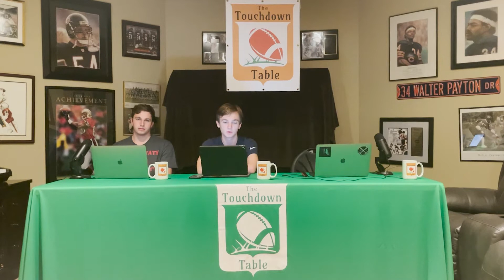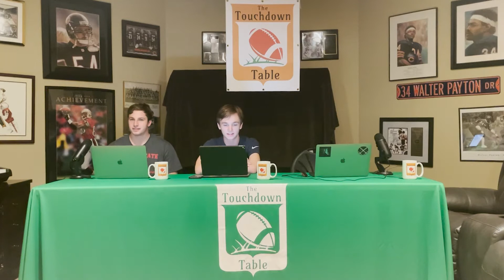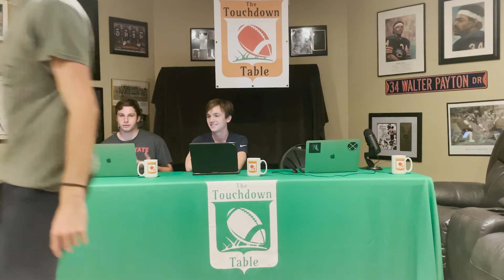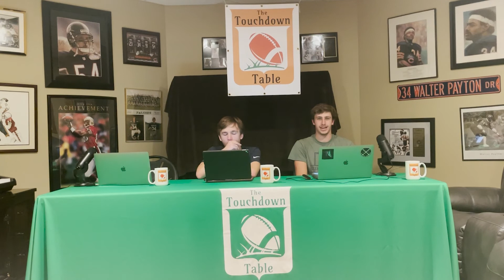Week 5 NFL Predictions (2021-2022)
The table makes their game picks for week 5 of the 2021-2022 NFL season and talks about some of the biggest things to look out for during this week of action. They talk about how good and close the games should be this week and preview how they believe the games will go. Alongside this, the table reflects on some of the games from last week in the NFL season. There should be a great slate of games in the future and the table hits on all of those games that will be played.
Lastly, PLEASE comment your opinions down below as to your game picks, or your reactions to who the table picked to win in week 5. We hope to see you back to the channel soon!